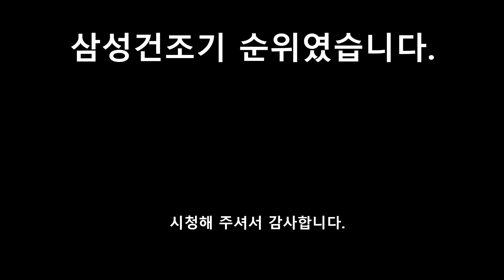삼성건조기추천 TOP 5 - 삼성건조기 모델별 인기제품 1~5 CLICK~! [판매순]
1위
삼성전자 그랑데 건조기 블랙케비어 16KG 방문설치 DV16T8520BV
\820,340원
무료배송

2위
삼성전자 그랑데AI 건조기 17KG 방문설치 DV17T8740BW
\834,660원
무료배송

3위
삼성전자 인버터 건조기 9KG 방문설치 DV90T5540BV
\675,970원
무료배송

4위
삼성전자 그랑데 건조기 17KG 방문설치 DV17T8520BW
\817,810원
무료배송

5위
삼성전자 건조기 9KG 방문설치 DV90TA040TE
\627,280원
무료배송

순위맨 Dream